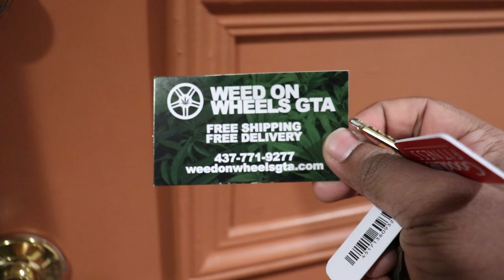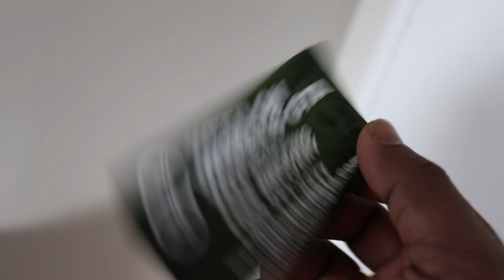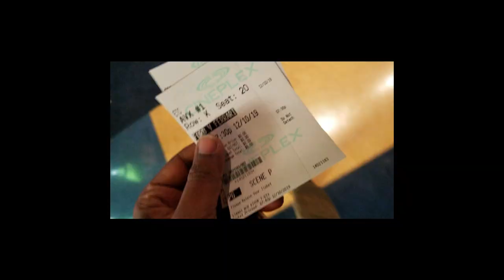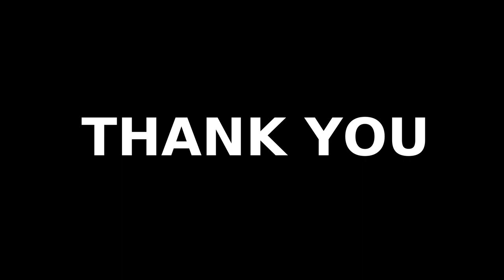എനിക്ക് ജോലി കിട്ടി | Finally I got a Software Developer job in Canada | Varathan Malayalam Vlog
Hey guys, finally I got a software developer job in Canada and I'm sharing my experience here.

Try Udemy (Udemy has online courses for Software Development and the price is very cheap)